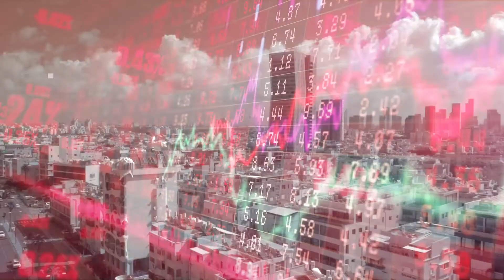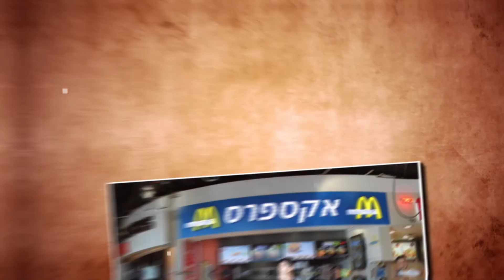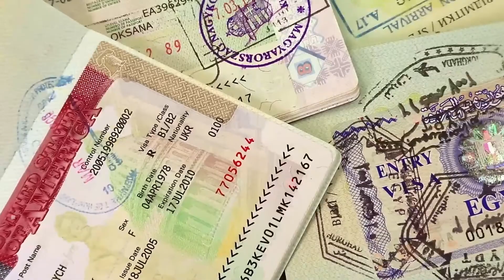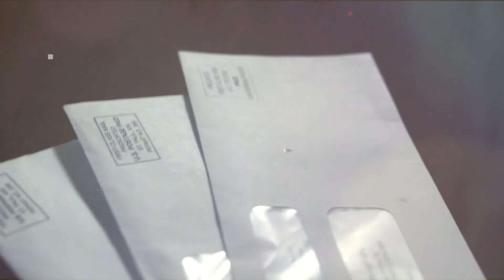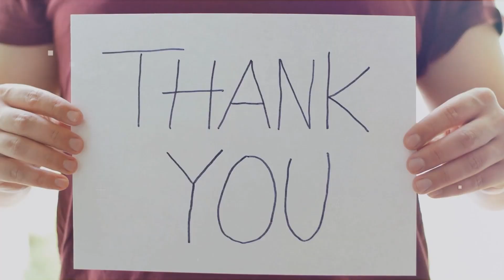इजराइल - दुनिया का सबसे खतरनाक देश | Amazing Facts About Israel Country | Power of Mossad Israel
Israel
Country in the Middle East
Israel, a Middle Eastern country on the Mediterranean Sea, is regarded by Jews, Christians and Muslims as the biblical Holy Land. Its most sacred sites are in Jerusalem. Within its Old City, the Temple Mount complex includes the Dome of the Rock shrine, the historic Western Wall, Al-Aqsa Mosque and the Church of the Holy Sepulchre. Israel's financial hub, Tel Aviv, is known for its Bauhaus architecture and beaches